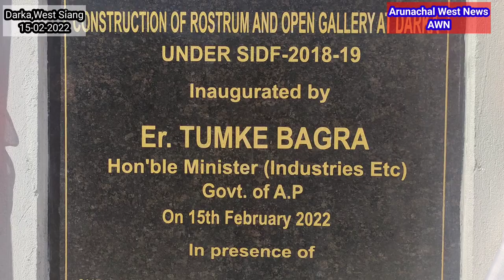Inauguration of Rostrum and Open Gallery || Darka west siang